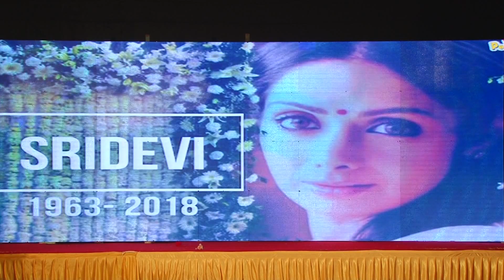Tribute to Sridevi